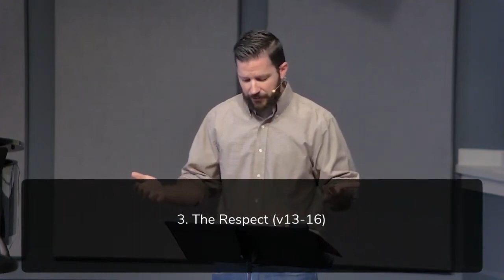11/5/2023 Leviticus 17 "Why Christians Sing About the Precious Blood of Jesus" (Drew Hunter)